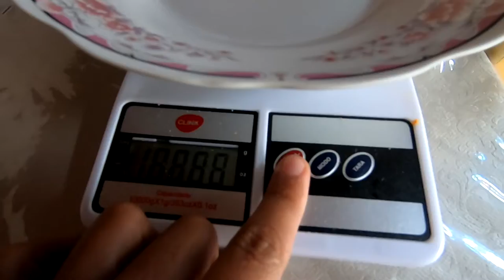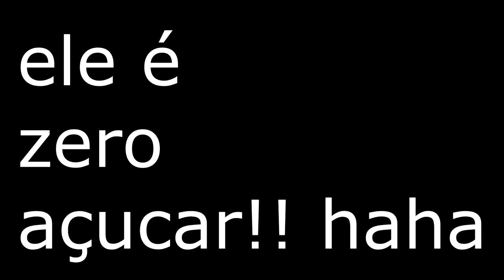LIFESTYLE: REFEIÇÃO PRÉ TREINO | TREINO DE OMBRO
Veja nesse video minha refeição pré treino, logo depois fui mandar um treino de ombro, to no FOCO. Espero que gostem do video! tmj